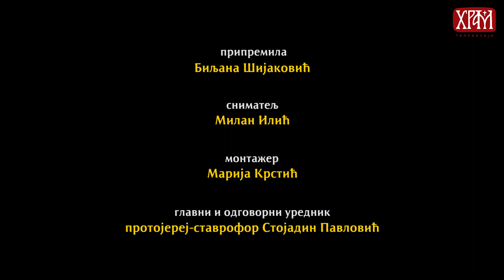Стручни семинар за вероучитеље АЕМ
Стручни семинар за вероучитеље АЕМ на Православном богословском факултету, на тему ,,Дидактичка утемељеност верске наставе"